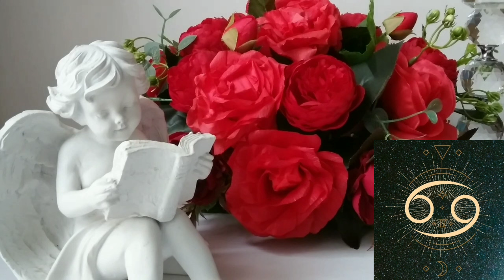🌛 ԼՈՒՍԻՆԸ ԽԵՑԳԵՏՆՈՒՄ 🌜/ ՀՈՒԼԻՍԻ 5️⃣- 7️⃣ / Ինչ է սպասվում և ինչ կարող եք անել 🌹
Աստղաբանության ալիք🌹

Քարտերի ալիք🌹

Լուսնային ալիք🌹